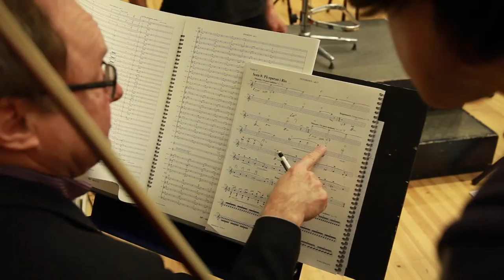Hans Gefors and Kerstin Perski discuss their opera Notorious, based on Alfred Hitchcock's film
Notorious is a newly composed opera, based on Hitchcock's spy thriller. It has been composed by opera composer Hans Gefors and librettist Kerstin Perski, and will be staged by one of the most compelling contemporary opera directors, the British Keith Warner, and sung by an impressively powerful team of Swedish singers. The main role has been written especially for Nina Stemme.

The other principal roles have also been written especially for their singers: Katarina Karnéus, who recently received the Swedish royal medal Litteris et Artibus, John Lundgren, Knight of the Order of Dannebrog (Denmark’s honorary title for singers, equivalent to the Swedish title hovsångare, or court singer) and Michael Weinius, court singer. The internationally popular Patrik Ringborg will conduct. He received the Svenska Dagbladet Opera Prize in 2014.